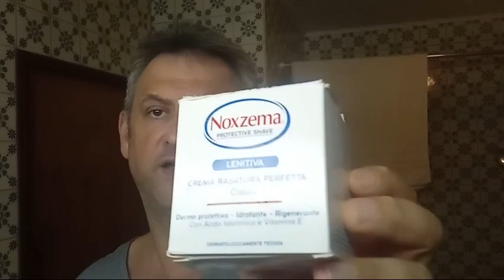Work day SOTD! With the Parker Variant & Elios inoxidable!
Today  I Use the Parker Variant + Elios blade + NOM Lasse Badger Brush + Noxzema Pre-Shave + Noxzema Shaving cream + Coffee Shaving bowl + Figaro Tobacco Woods AS!

From where have I my products!

You can all products buy on RASOIGOODFELLAS!

Some other Wet Shaver YouTube Channel's you may like!

How it works: You use the link below to go to the razor company, all subsequent purchases made through this window will result in a commission. You will not receive any additional costs through this link. Thank you very much in advance.

My Tuesday Work SOTD!

Unexpected and humbling!! I'm forever grateful!!

@Classic Wet Shaving Robert